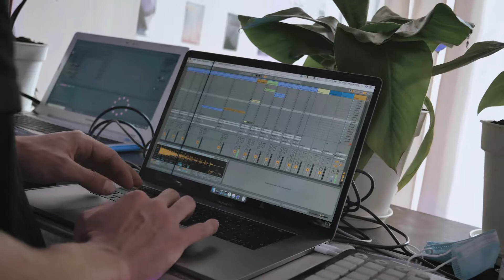FUCHS & HABICHT - DICKICHT - Kollektionsrelease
FUCHS & HABICHT DICKICHT Kollektionsrelease 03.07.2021

Musik von mx_child
Film von THO_videography
Design Sascha Kleczka & Leonhard Berger